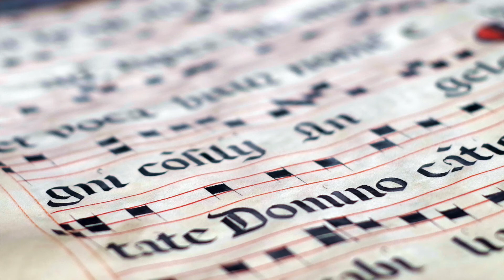Salve Regina - Simple Tone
This video is for the sole purpose for a student listening activity located on Teachers Pay Teachers entitled "Discover Medieval Music".